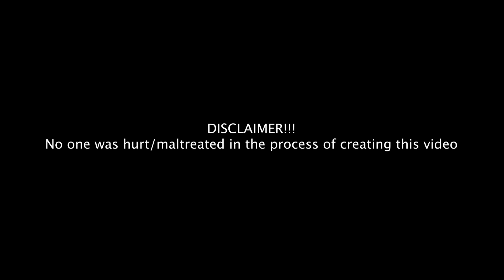Episode 7: pop the ballon to eject the man on the hunt games show